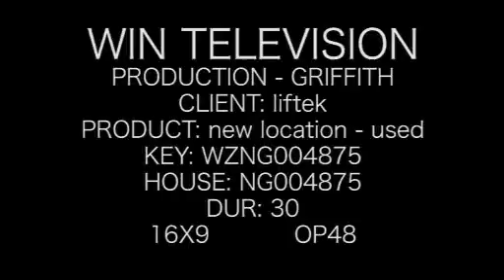11 ton TOYOTA FORKLIFT diesel container handler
1 TOYOTA 4FD115 ,11 TON LIFT CAPACITY
4.5M LIFT HEIGHT , 1.8M FORKS, 2140MM WIDE CARRIAGE
DIESEL, HAS JUST HAD MAJOR SERVICE AND IN VERY GOOD CONDITION
FULLY DECKED OUT WITH SIDE SHIFT , HYDRAULIC FORK POSITION, NEW SOLID TYRES
READY TO HANDLE WHAT YOU CAN PUT IT,
WE WILL HIRE THIS AS WELL IF YOUR PREFER

LIFTEK AUSTRALIA
DECADES OF YEARS EXPERIANCE, IF THIS IS NOT WHAT YOU ARE LOOKING FOR WE